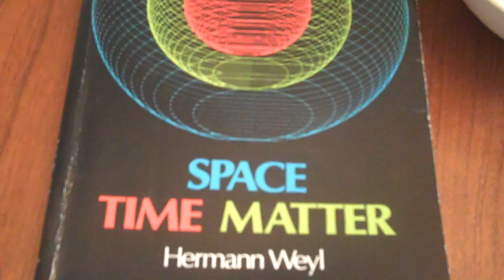WWTime Space Matter by Hermann Weyl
What is the relationship between time, space, and matter? Jewels, guess what? I asked me dad, who is a physicist, about their relationship. He said that according to Einstein's theory of special relativity, time moves at a pace relative to motion. This has been shown by putting clocks in space...they move more slowly when moving at higher speeds. I asked him whether this was time itself moving more slowly, or merely the physical mechanism of the clock. He said that those are "hard to distinguish." (Not only the motion of clocks, but also any physical process, happens more slowly, such as radioactive decay.) Isn't that fascinating? (By the way, Einstein's *general* theory of relativity is that time moves at a pace relative to matter.) Can't wait to learn more, huh? me too! And by the way again, the first paragraph of the introduction to this book mentions Descartes! What do you make of the phrase "ever since human beings allowed themselves to be awake. or something to that effect. )

A great line is, "It is the composite idea of *motion* that these three fundamental conceptions (time, space, matter -ww) enter into intimate relationship.

This makes me think of the waltz, particularly the Blue Danube, featured, in 2001: A Space Odyssey. -WW

The first sentence is also excellent: "Space and time are commonly regarded as the *forms* of existence of the real world, matter as its *substance*. A definite portion of matter occupies a definite part of space at a definite moment in *time*.